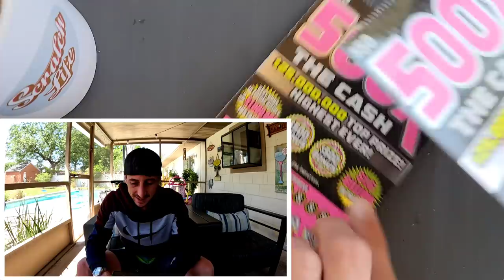Big Zeros on a $50 500X the Cash🚀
I see some Big Zeros!!!
3 x $50 500X the Cash scratch off tickets from the florida lottery!

 Learn How To Increase Your Chances of Winning The Lottery: